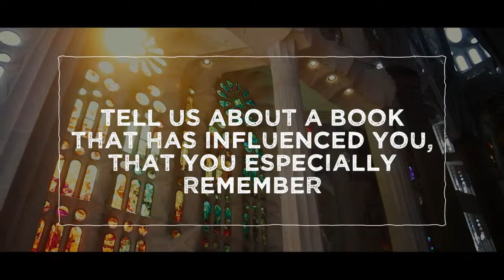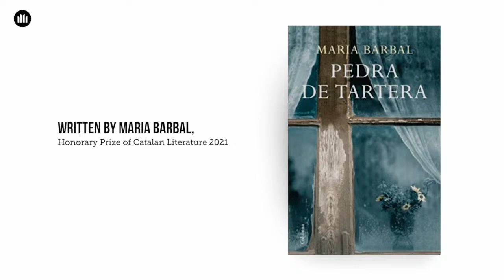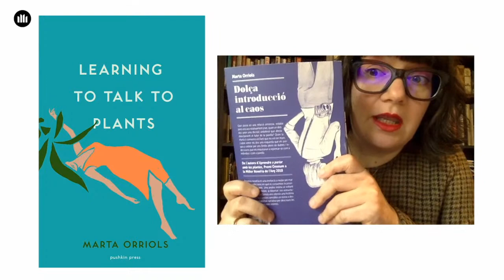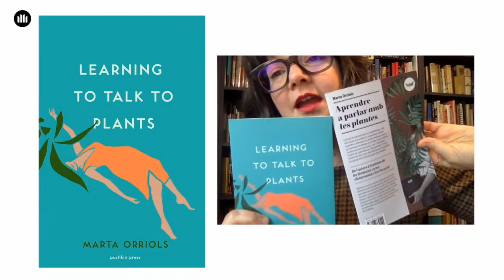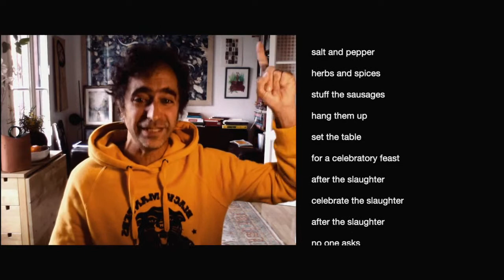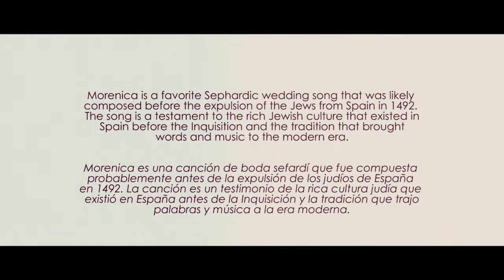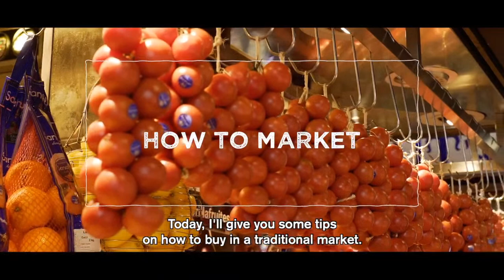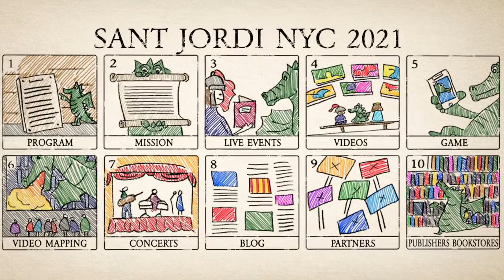SANT JORDI NYC 5TH DAY - APRIL 23, 2021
12:00pm MEDITERRANEAN DIET
- Aperitif: HOW TO DESSERT with Christian Escribà from Escribà pastry (Barcelona)
- Entree: "Salt Water" by Josep Pla with translator Peter Bush, Mita Casacuberta and curator Rosi Song
- Dessert: "Vida Privada / Private Life",  a poem by Josep Maria de Sagarra, read by Isaias Fanlo

- Women in Catalan literature: with Mara Faye Lethem (translator of “Learning to talk to plants” by Marta Orriols), Laura McGloughlin (translator of “Stone in a Landslide” by Maria Barbal), and Eliza Kalfa (linguist and translator) - Omnium Cultural
- "Paranys / Snares" by Pere Gimferrer, with translator Adrian Nathan West

1:00pm
- "The Tale of the Pig Slaughter" with author Martí Sales
- Translating Contemporary Spain: Pitfalls for Academics and Journalists with author of "Exhuming Franco: Spain’s Second Transition" Sebastiaan Faber, Magda Bandera and Ignasi Gozalo-Salelleas

1:30pm
- Epigrama del bell temps poems by Josep Carner set to music by Albert García Demestres (with singer David Alegret and pianist Rubén Fernández Aguirre)
- "What Is a Caruso and What Does It Have to Do With Opera?" with author Jaume Biarnés and translator Mary Ann Newman
- "Si em vaga" and "Destins", poems by Josep Carner set to music by Albert García Demestres (with singer David Alegret and pianist Rubén Fernández Aguirre)

2:00pm
- LIVE: Notes from Childhood by Norah Lange with Charlotte Whittle and Bella Bosworth

2:30pm
- "Late to the House of Words", reading and conversation between author Gemma Gorga and translator Sharon Dolin

MEDITERRANEAN DIET
- HOW TO MARKET with chef and food stylist Amanda Laporte (La Boqueria)
- "There's Nothing I Like as Much / Res no m'agrada tant", a poem by Vicent Andrés Estellés, read by theatre director and playwright Carlota Subirós
- HOW TO OLIVE OIL with chef Ferran Adriá (El Bulli Foundation)
- "L'Olivera i l'Ase / The Donkey and the Olive Tree", a poem by Josep Carner, read by Carlota Subirós

3:00pm
- LIVE: "If You Kept a Record of Sins" with author Andrea Bajani and translator Elizabeth Harris
3:30pm
- "Cargo Hold of Stars: Coolitude", a book launch reading and conversation with poet Khal Torabully, publisher Naveen Kishore, and translator Nancy Naomi Carlson

4:00pm
- LIVE: "Boat People" by Mayra Santos-Febres with translator Vanessa Perez Rosario and curator Charlotte Whittle